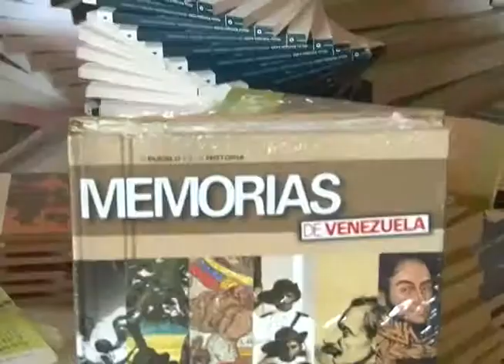X Filven Capitulo Guárico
En el Municipio Pedro Zaraza se realizó la X Feria Internacional del Libro Venezolano (FILVEN) Capitulo Guárico, con la participación internacional de Brasil y la presentación de escritores de la localidad